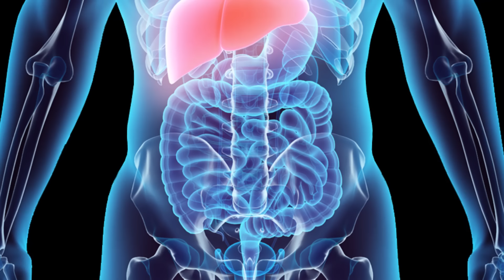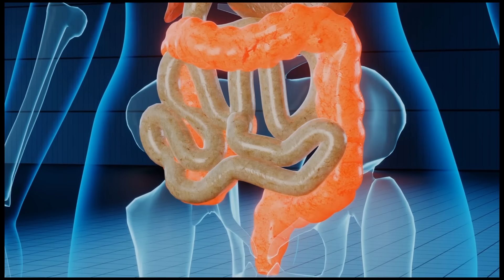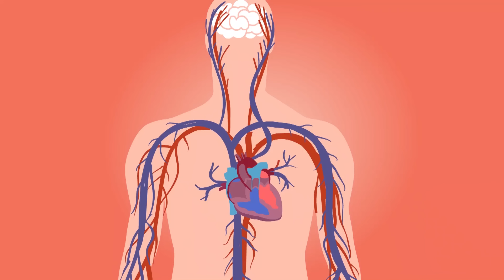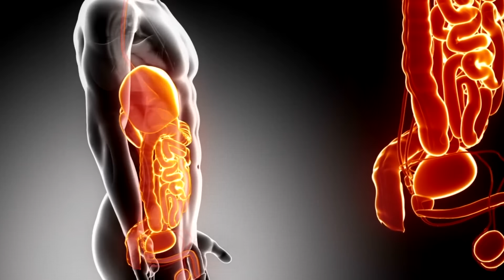👩‍⚕️ ጅንጅብል ከም ጥቕሙ ጉድኣት ኣለዎ ዶ? ሓበሬታ ካብ ዶክተር